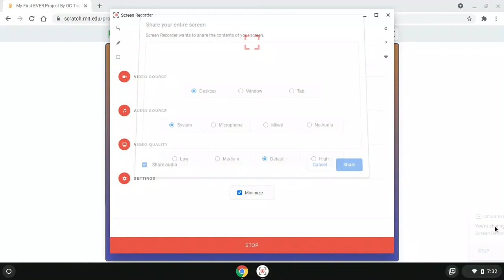My First EVER Project By OC Triggered Logo Requested By For Est. Year 2021